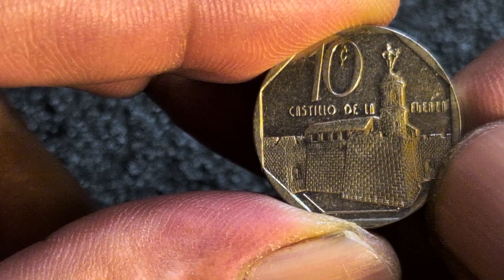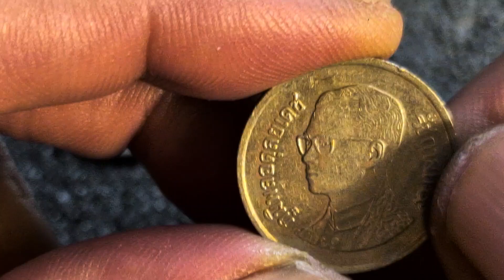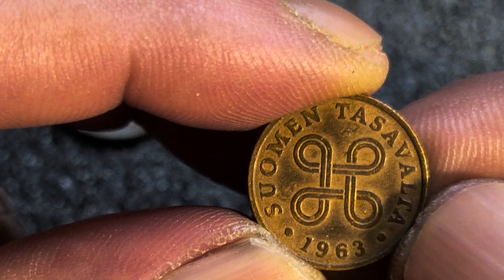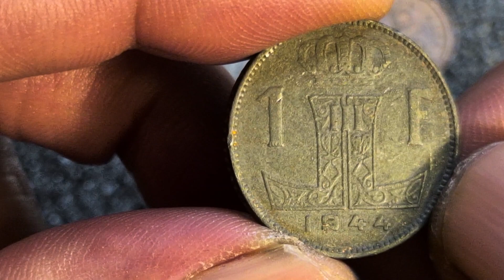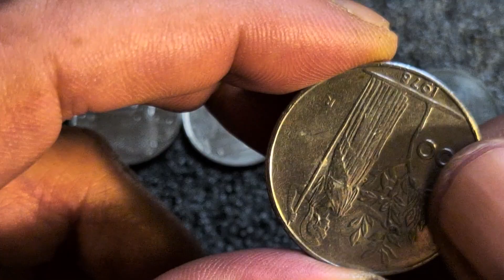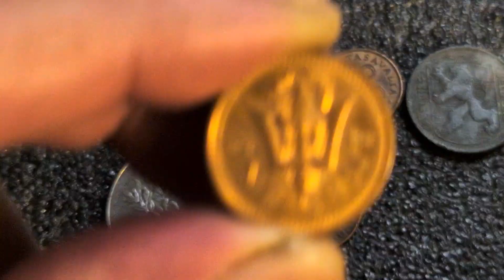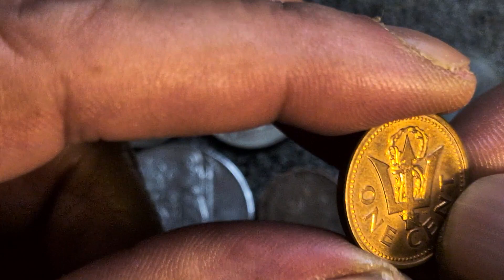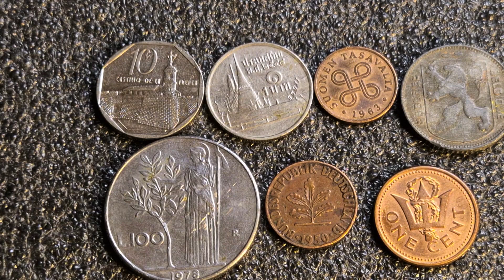World Coin Hunt#196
Please forgive any mispronouncing of country names or currency.

Here Mrs Snappy and I search through the treasure box to see if we can find any rare coins.